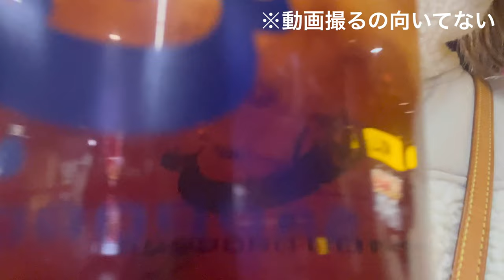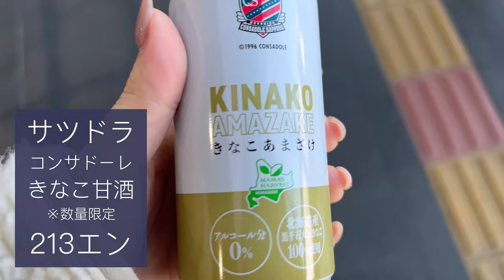【vlog】北海道コンサドーレ札幌vs横浜F・マリノス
2022年3月12日
北海道コンサドーレ札幌vs横浜F・マリノス

元コンサの選手がコンサと戦う経験がなかったので、ロペス見れて嬉しかったです！！
次回はもっとちゃんと動画撮ります（多分）